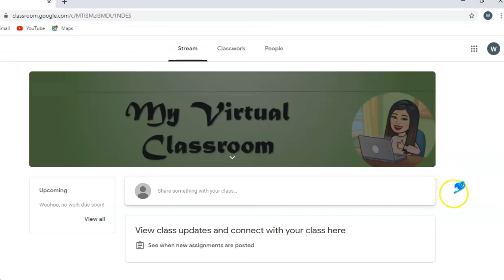HOW TO JOIN IN GOOGLE CLASSROOM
A short tutorial on how to join google classroom using personal computer or laptop. I hope this is useful for you.